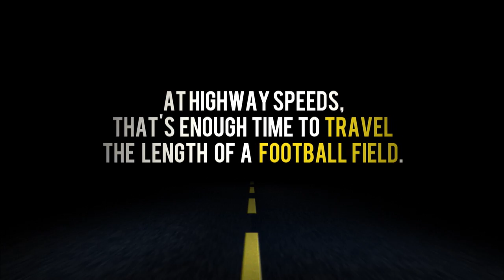What's The 411Sports: Ep. 78: Cowboys, Dak Prescott, Tony Romo, Julio Jones, Tebow, JJ Watt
In this episode of What's The 411Sports, the panel of Keisha Wilson, Mike McDonald, and Vincent Davis, are talking about:

What's Poppin'!

Dak Prescott, Tony Romo, and the Dallas Cowboys
Julio Jones and the Atlanta Falcons
Chris Bosh vows to come back to the NBA
Tebow Mania reigns again
Ben Simmons out for several months
JJ Watt to miss the remainder of the NFL season
Josh Gordon to enter rehab for alcohol abuse

NY Sports Report

Is Odell Beckham a distraction to the team/
Is Jets quarterback Ryan Fitzpatrick’s mediocrity the least of the Jets problems
Joakim Noah skips dinner at West Point

On The Bench
Randy Gregory
Nebraska Governor Pete Rickets
Hal Daub
Mets fans

What’s The 411Sports, a sports news and commentary television show and podcast, is produced by What’s The 411TV, a Brooklyn-based media/news and information company serving trend-setting, but under-served and emerging markets.

What's The 411 TV's sports celebrity portfolio consists of interviews with Magic Johnson, Kobe Bryant, Stephen Curry, Dwyane Wade, Kevin Durant, Richard Sherman, Peyton Manning, Victor Cruz, Eli Manning, Darrelle Revis, Teddy Bridgewater, Johnny Manziel, and many, many more.